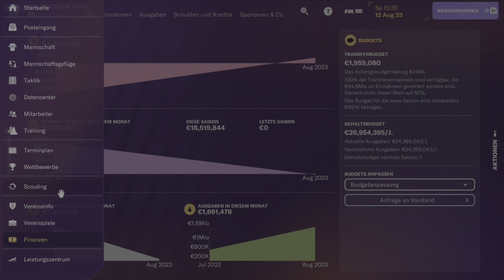FM 24 | Erstes Pflichtspiel im DFB Pokal ( Let's Play )